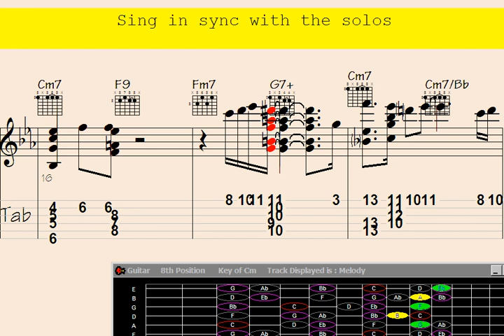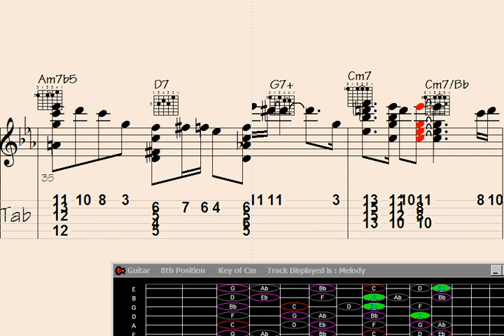🪕Popularism Unleashed: Guitar Chord Melody of 'Unrepentant Charade'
"Discover the mesmerizing guitar chord melody of 'Unrepentant Charade' in this captivating performance. Popularism Unleashed presents an enchanting rendition of this beloved track, showcasing intricate chord progressions and soulful melodies. Dive into the world of music with this extraordinary guitar performance – a must-watch for music enthusiasts and guitar aficionados."